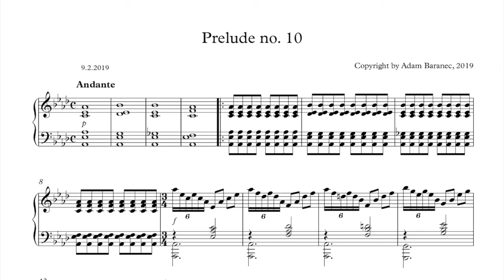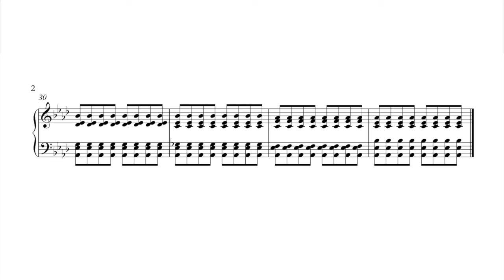Adam Baranec - Prelude no. 10